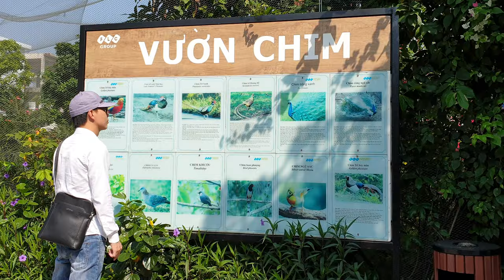SẦM SƠN - FLC LUXURY HOTEL | Travel Video - Khi bạn muốn đi nghỉ dưỡng nhưng ngại đi xa.